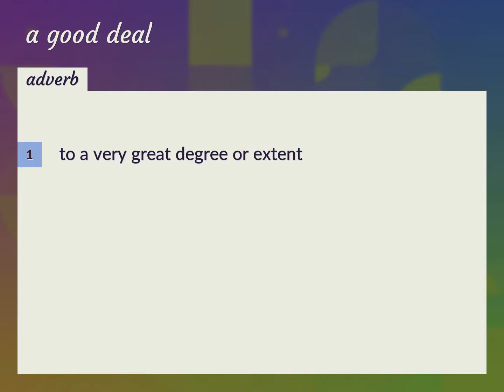A good deal | meaning of A good deal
What is A GOOD DEAL meaning?

Susan Miller (2022, August 13.) A good deal meaning